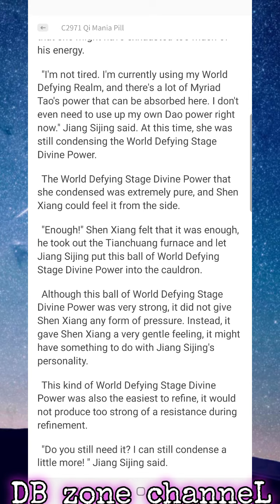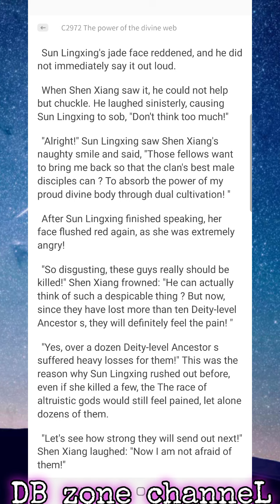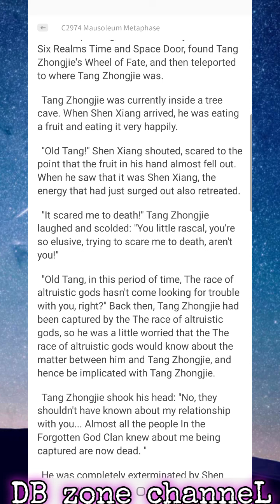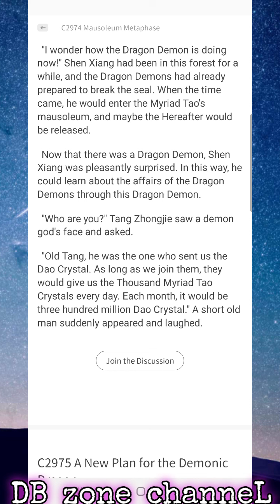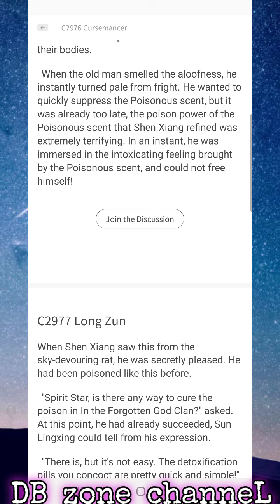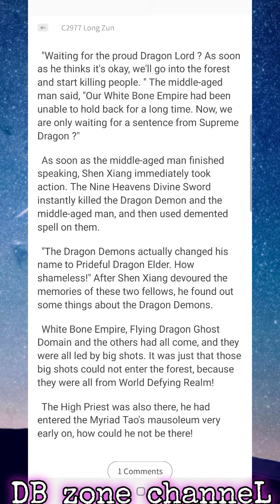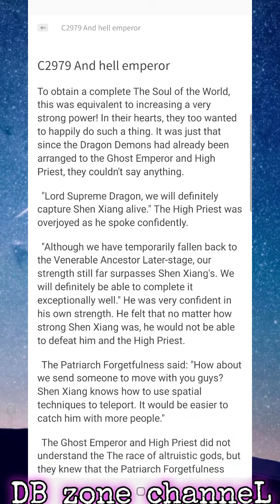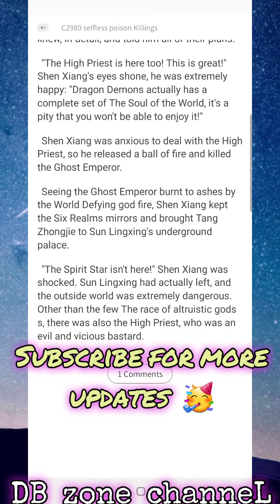World Defying Dan God C2971-2980